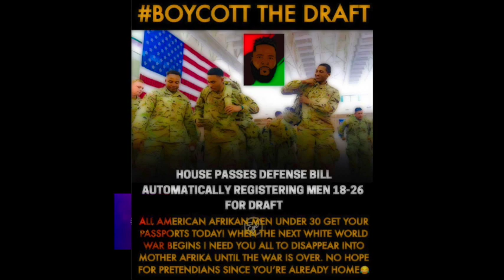WHOA: DR. UMAR WANTS BLACK MEN TO BOYCOTT THIS